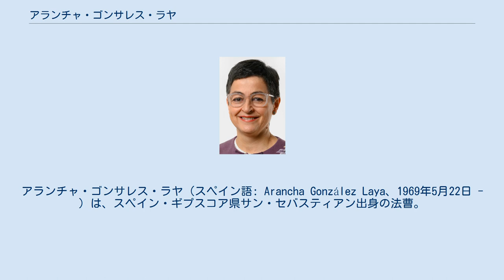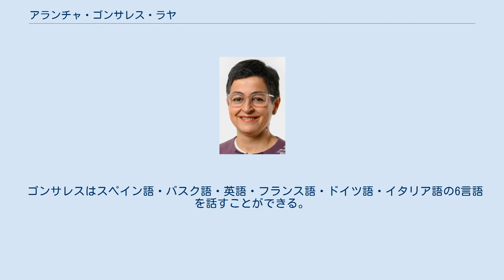アランチャ・ゴンサレス・ラヤ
アランチャ・ゴンサレス・ラヤ（スペイン語: Arancha González Laya、1969年5月22日 - ）は、スペイン・ギプスコア県サン・セバスティアン出身の法曹。
出生名はマリア・アランサス・ゴンサレス・ラヤ（スペイン語: María Aránzazu González Laya）。
2020年から2021年にかけて、民間人閣僚として第2次サンチェス内閣の外務・欧州連合・協力外務大臣（外務大臣）を務めた。
 1969年にバスク地方のギプスコア県サン・セバスティアンに生まれ、ギプスコア県トローサで育った。
ナバーラ州のナバーラ大学で法学を学んで卒業し、マドリードのマドリード・カルロス3世大学でEU法を学んで修士号を取得した。
 まずはドイツの法律事務所に勤務した。
2002年から2005年には欧州委員会で貿易に関するスポークスパーソンを務め、またパスカル・ラミー貿易担当委員のアドバイザーを務めた。
2005年から2013年まで、世界貿易機関の事務局長を務めたラミーの首席補佐官を務めた。
また、G20のシェルパ会合にも出席している。
2013年9月、スイス・ジュネーヴにある国際貿易センターの事務局長に就任した。
 2020年1月13日、スペイン社会労働党(PSOE)の第2次サンチェス内閣で外務・欧州連合・協力外務大臣（外務大臣）に就任した。
2021年7月の内閣改造で退任。
 ゴンサレスはスペイン語・バスク語・英語・フランス語・ドイツ語・イタリア語の6言語を話すことができる。
カタルーニャ独立運動については、スペインの団結や両者の対話を支持している。